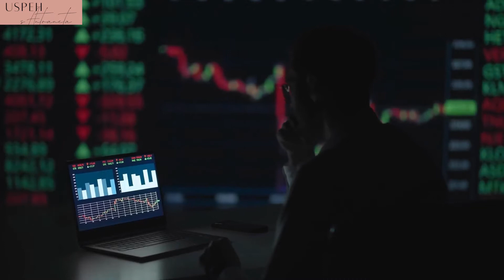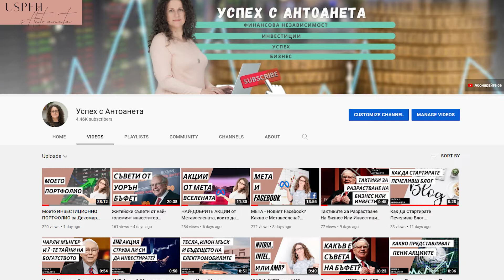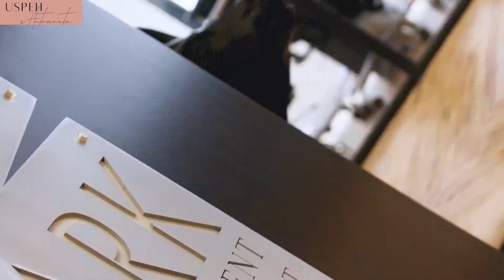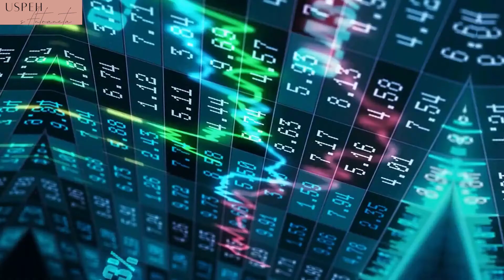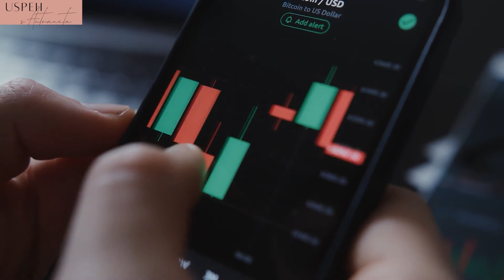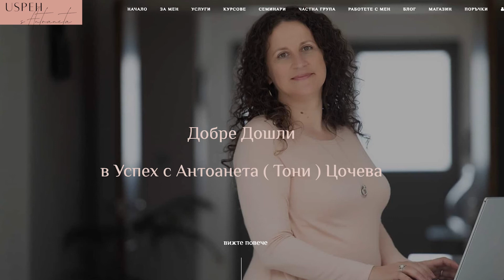КАТИ УУД продаде част от акциите си (Трябва ли да я последвате?)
Защо Кати Ууд продаде част от акциите си? Кати Ууд е основател на Ark Invest, фирма за управление на активи.

Тя е известна като един от майсторите на съвременния ETF. През 2021 г. нейната фирма отчете огромна печалба от 153%.

СЪДЪРЖАНИЕ:
00:00 - Въведение
01:03 - Коя е Кати Ууд?
03:00 - Защо продаде акциите си в Zillow?
04:14 - Защо продаде акциите си в Tesla?
05:15 - Обобщение

Ако видеото “КАТИ УУД продаде част от акциите си (Трябва ли да я последвате?)” Ви е било полезно натиснете „Like” бутона, да ми оставите коментар или да се запишете към моя канал.

С този линк можете да се запишете към моят канал.

Ако видеото “КАТИ УУД продаде част от акциите си (Трябва ли да я последвате?)” Ви е допаднало, можете да изгледате и няколко от другите ми видеа на тема инвестиции като:

💰 Ако желаете може да се запишете за моя курс по инвестиране от тук

📰Получете моето безплатно ръководство за 7 стъпки към живота без отпадъци, когато се абонирате за моя блог

Благодаря че гледахте "КАТИ УУД продаде част от акциите си (Трябва ли да я последвате?)"